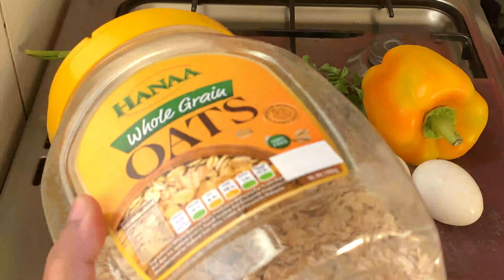Oats Series 01/10 | ওটস অমলেট উইদ ভেজিটেবল । Gluten Free Recipe for Hypothyroid Patients